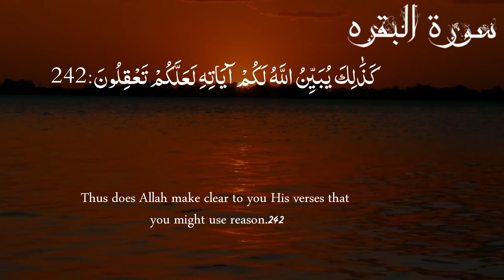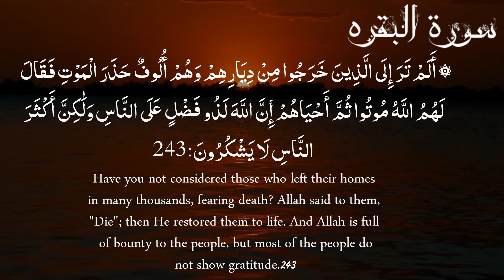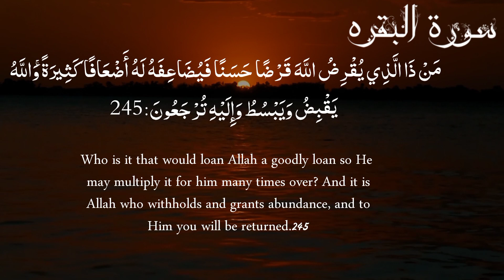Surah al baqarah lesson -54 Asma huda surah al baqarah lessons surahal baqarah full surah al baqarah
Surah al baqarah lesson - 54 |Voice of Ahmad Al-Shalabi| Quran | Islam 24hr
Asma huda surah al baqarah lessons
surah al baqarah full
surah al baqarah full with urdu translation

Quran: 2. Surah Al-Baqara (The Calf): Complete Arabic and English translation HD
Surah Al Baqarah full ( quick recitation ) by Sheikh Mishary Al Afasy | سورة البقرة كاملة
Surah Al Baqarah Lesson 47 with translation in English
Asma huda surah al baqarah lesson - 43_44_45_46_47_48_49_50_51_52_53_54_55_56.

How To Read Surah Al-Baqarah
Learn Surah baqarah
learn surah al baqarah word by word
Learn Quran at Home
surah baqarah with tajweed rules
سورۃ البقرہ سیکھیں
سورة البقرة
surah baqarah tajweed ke sath
Learn Surah Baqarah 178-179 Ayat
Learn Para 2
Surah Baqarah Kaise Sikhe
Learn to Read Quran Online
Easy Way of Quran learningHow To Learn Surah Al-Baqarah
Surah Al-Baqarah Easy Tajweed
Easy Way of Quran Learning
Easy Quran Tajweed
Learn Surah Al Baqarah Part 111 Verse 112 Word By Word With Tajweed || Quran Parhna Seekhain
Learn Surah Al Baqarah Part 111
Surah Al Baqarah Lesson 111 Tajweed
Surah Baqarah Lesson 111
Quran Recitation
Learn Quran At Home Tajweed
How To Improve Tajweed
Tajweed Clasa Online
Al Madani Academy
Learn ( SURAH BAQARAH ) Lesson 60 WORD BY WORD_Quran Padhna Sikhe_Quran Padhne Ka Tarika
Learn Quran
Quran Learning
Quran Reading
Online Quran
Surah Baqarah Lesson 60 On
youtubestudio
How to Learn the Quran with Tajweed Learn Quran |Quran Sikhe
quran sikhe
online quran sikhe
how to read quran
learn quran
online quran kaise sikhe
quran sharif padhna sikhe
quran seekhe
quran surah

Quran
Arabic
English
translation
recitation
transliteration
Surah
Al-Baqarah
complete
Baqara
Calf
Mishari
Rashid
AlAfasy
Ibrahim
Walk
Koran
Muhammad
Prophet
religion
HD
full
Quran
(Religious Text)
quran recitation
quran recitation really beautiful
recitation
quran
best quran recitation hearttamling
best quran recitation in the world 2018
Al-Baqara (Religious Text)
Surah Baqarah
surah Baqarah with Arabic
complete surah
surah al baqarah only urdu translation
surah al baqarah with urdu translation full
surah al baqarah last 2 ayat with urdu translation
urdu translation full
Surah Al Baqarah full ( quick recitation ) Surah Al-Baqarah Mishary Rashed Alafasy سورة البقرة 2001
Surah Al Baqarah - Ahmad Al-Shalabi [ 002 ] I Bacaan Quran Merdu
recitation
quran english translation only
quran with simple english translation
surah baqarah english translation

Message TV
EPIC MASJID
Quran Teacher USA معلم القرآن الكريم
UrduPoint.Com
I Am THE WARNER
Celyn Kym
Ar_RahmanTV
Binqulander Officiail
Zeeshan Usmani
Tilawat-e-quran
Islamic knowledge Official
The Canadian Road Runner
City News Edmonton
Darul Uloom
ASK DR.Israr Ahmed
Mehrban Ali
Last Minit
MAS STUDIO
David Diga Hernandez
It's Roman khan
In Touch Ministries
Daily Tableegh
The Meaning of Islam
Saif shorts 033
Islamic girl Sabnam
Vlad Savchuk
Munroe Global
Grace For Purpose Prayers
al_quran_07
PrayerStormTV
Grace Digital Network
Captain Hala
Great Big Story
GloryToGlory318
Warfare Prayers
Hamza Shkeikh Sabherwal
Evangelist Fernando Perez
Ramsha Sultan
Islamic video
Dua Noor
Hafiz Tahir Qadri
Heera gold
heera gold naats
Aayat arif
heera gold kalams
heera gold new naats
syed furqan qadri
nisar marfani
Islam
Islamic stories
Islamic
nasheed club
Islam 24
Islam 24/7
Islam 24by7
Islam242
Islam 24 tv
Islam 24786
Islam24hr 786
Islam 24 hours
Islam 24 para
Islamic releases
Islamic Lifecycle
The Quran DVD

IQRAAL-QURAN
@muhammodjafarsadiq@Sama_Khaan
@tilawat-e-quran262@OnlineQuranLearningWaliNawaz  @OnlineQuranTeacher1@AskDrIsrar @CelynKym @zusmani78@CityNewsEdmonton